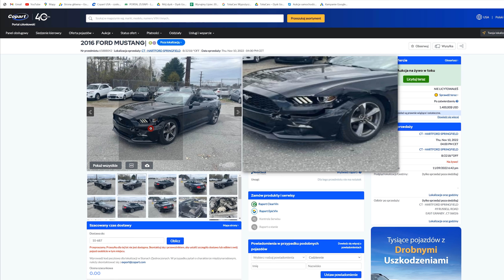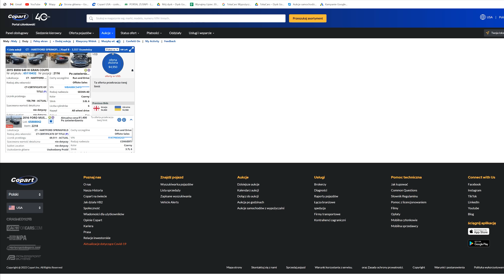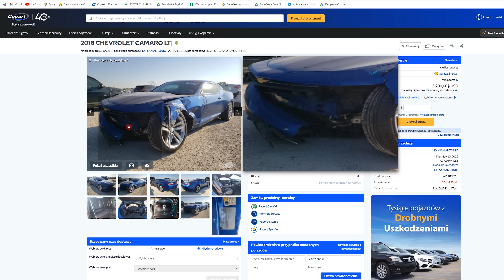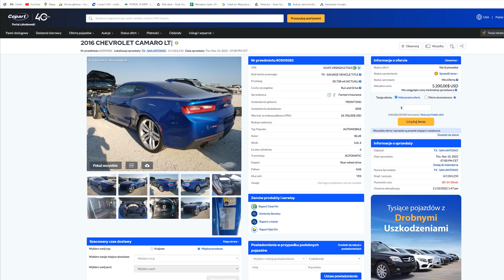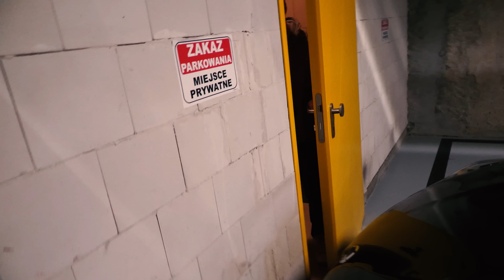Wygrałem dwa samochody | COPART LICYTACJE